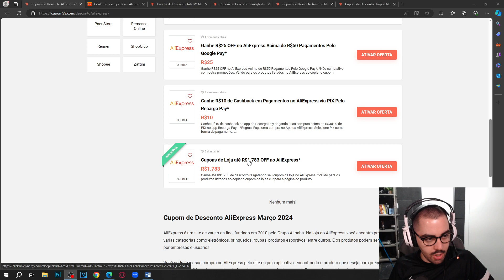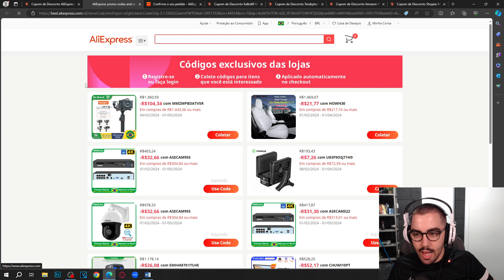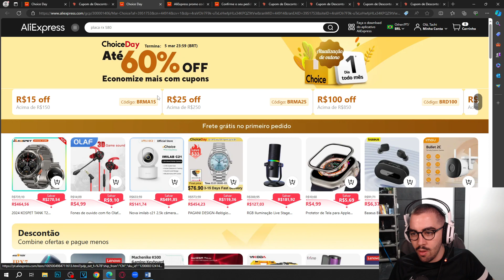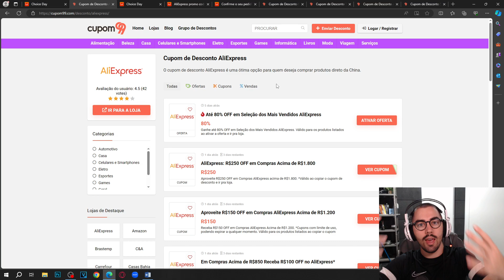COMO USAR O CUPOM DE DESCONTO ALIEXPRESS SEM DAR ERRO MARÇO 2024 CUPOM ALIEXPRESS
E NO VÍDEO DE HOJE: COMO USAR O CUPOM DE DESCONTO ALIEXPRESS SEM DAR ERRO MARÇO 2024 CUPOM ALIEXPRESS